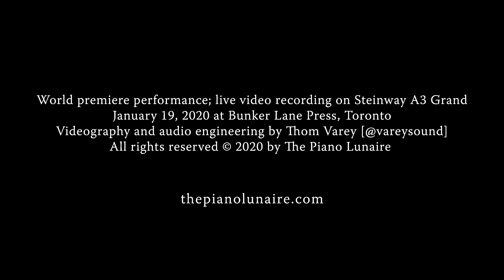PERPETUALLY MOBILE for solo piano (2020) by Michael Maevskiy; performed by Adam Sherkin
World premiere performance; live video recording on Steinway A3 Grand
January 19, 2020 at Bunker Lane Press, Toronto

Videography and audio engineering by Thom Varey [@vareysound]